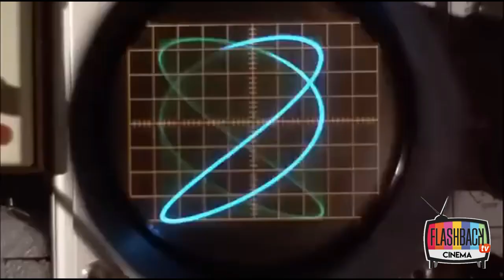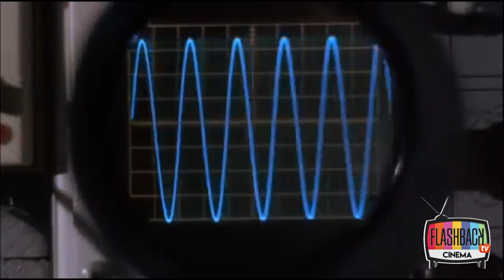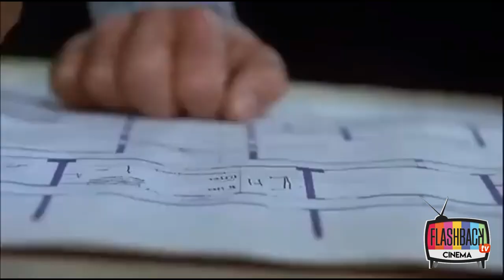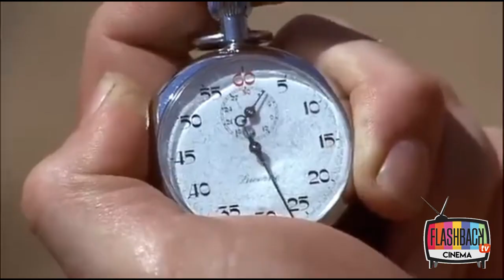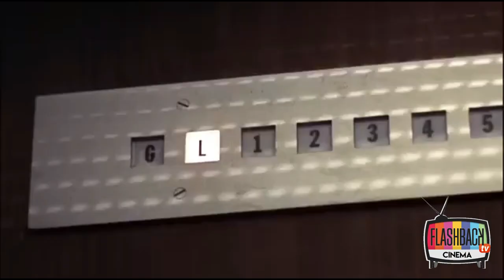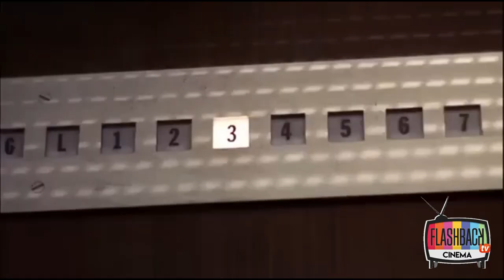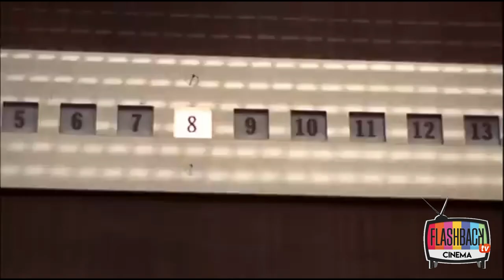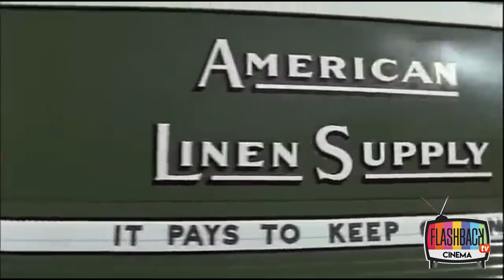Los Intrépidos Doberman atacan de nuevo (1973)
Los Intrépidos Doberman atacan de nuevo es una película de 1973. Es una secuela de The Doberman Gang . Continúa justo donde lo dejó su predecesor, con los seis Doberman Pinschers en el desierto al que se dirigieron siguiendo a un Bulldog rebelde al anochecer.

Este canal NO monetiza, debido a las políticas de Youtube.